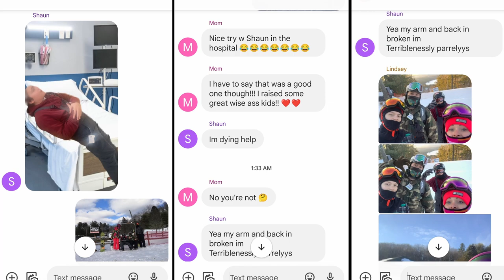Ski Sundown Snowboarding With My Family! - 2022 Vlog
First time going to Ski Sundown and first time getting to go snowboarding with both my brothers and my sister. Never was able to line up everyone's schedule before but glad we did! Had a lot of fun and no one got hurt